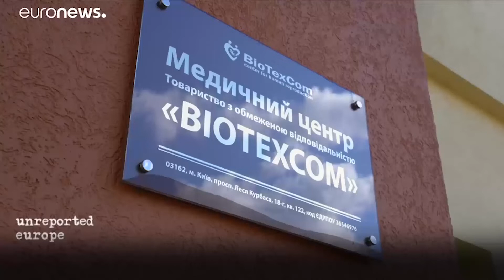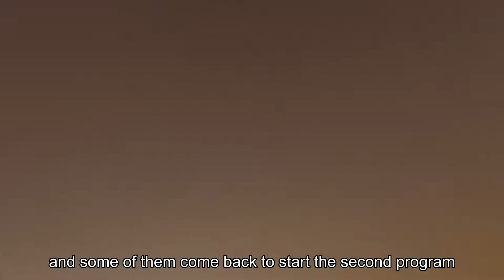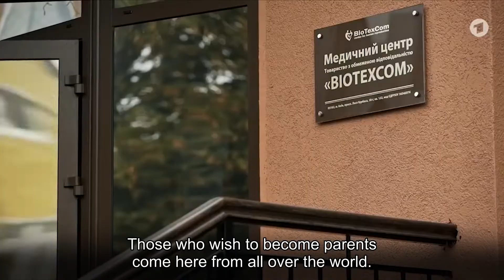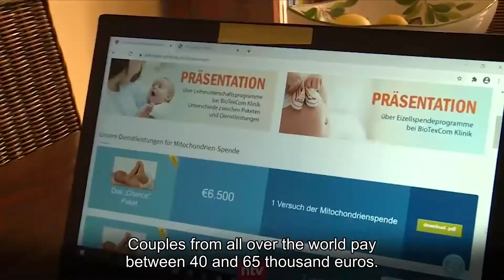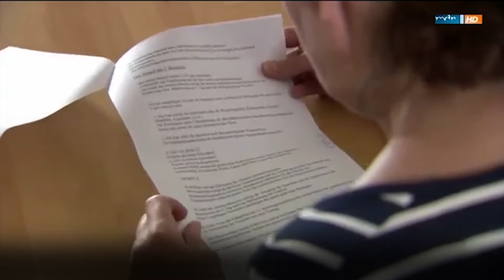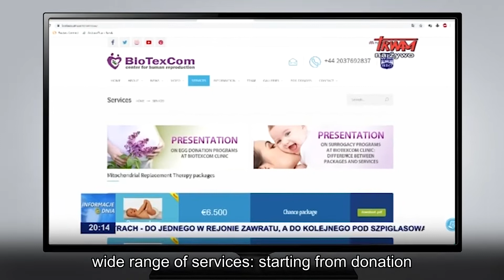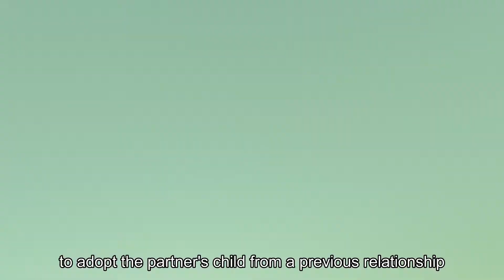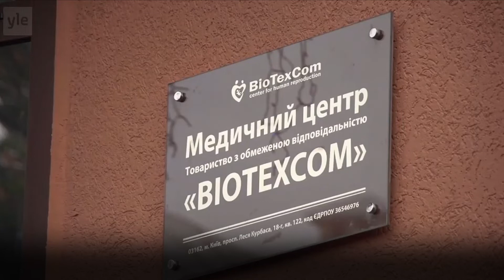Surrogacy in Ukraine